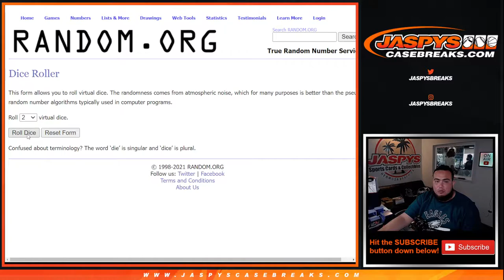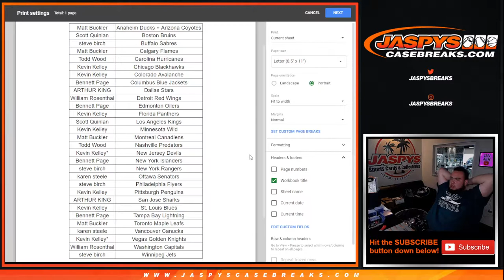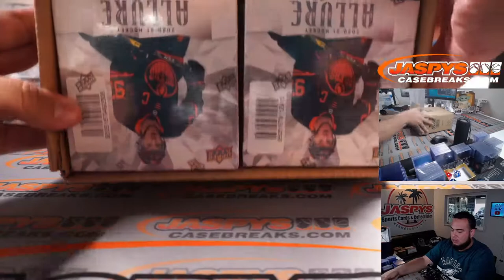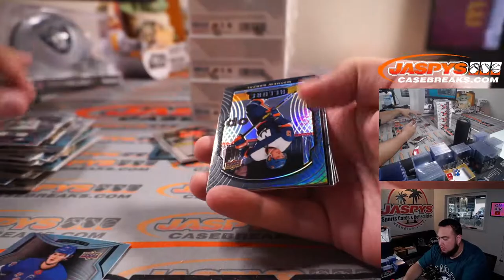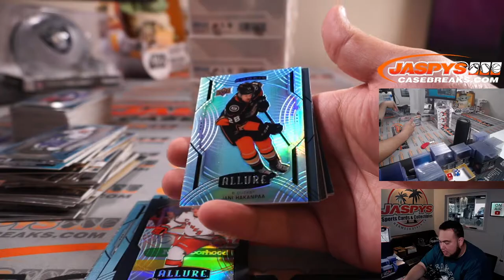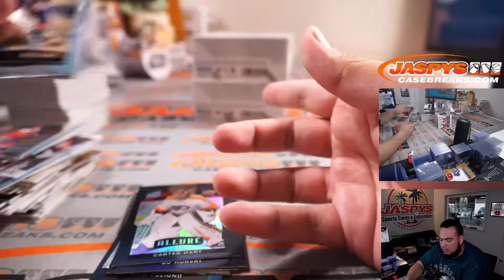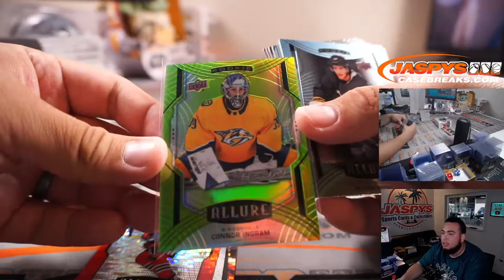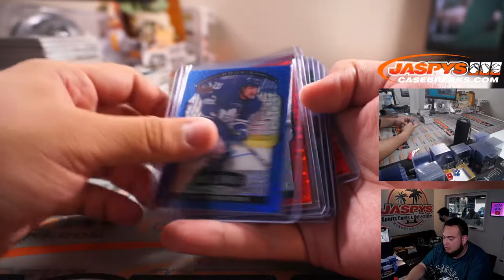Fri. 9/24/21 - 2020-21 Upper Deck Allure Hockey 5-Box 1/2 Case Break #5 *2 RT EACH*